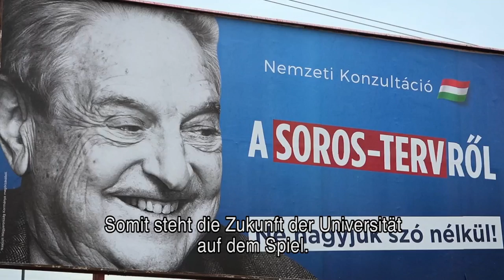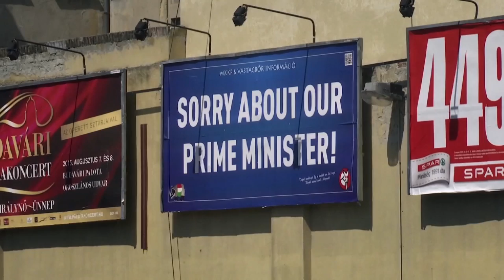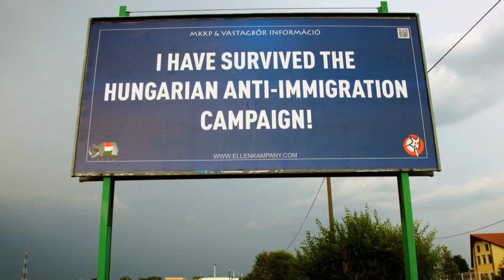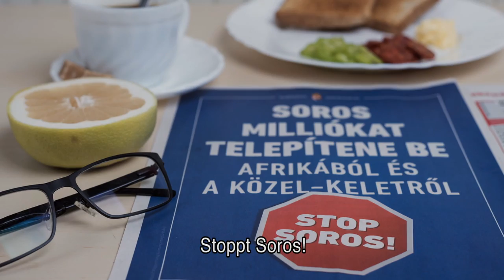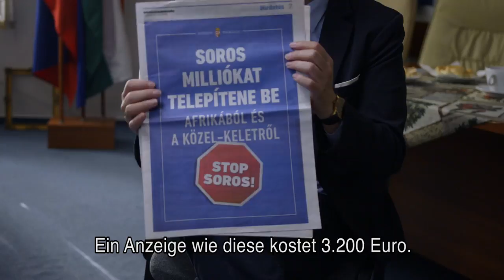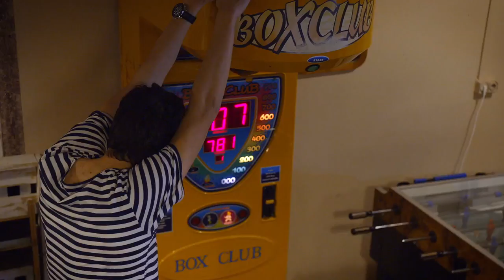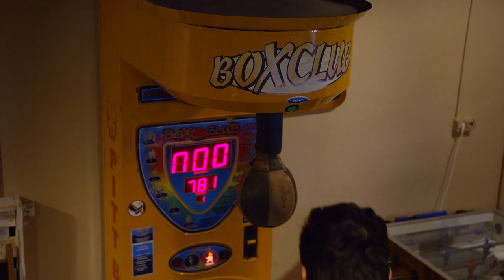Viktor Orbán, Ungarn und der Vormarsch des Populismus - 2018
Populismus ist in Mittel- und Osteuropa auf dem Vormarsch. Auch in Ungarn, wo Ministerpräsident Viktor Orbán dafür sorgt, dass es keine Migrationspolitik gibt und dass die von George Soros aufgebaute Universität zum Staatsfeind wird. Der US-amerikanische Investor mit ungarischer Herkunft förderte den Übergang der postsowjetischen Diktatur zu einer offenen Gesellschaft mit demokratischen Werten. Ein Ungarn unter Premierminister Viktor Orbán bedeutet allerdings, dass die von Soros propagierte Gesellschaft in die Enge getrieben wird.

In Budapest wurde die Central European University vom Milliardär George Soros gegründet und finanziert, um die Werte einer "offenen Gesellschaft" zu propagieren. Aber diese westeuropäischen Werte wie Gewaltenteilung, freie Medien und Bildungsfreiheit stehen am 8. April unter Druck.

Es wird allgemein angenommen, dass der populäre und populistische Premierminister Orbán durch höhere Gewalt gewinnen wird. Die Atmosphäre in Ungarn hat sich seit dem Fall der Mauer im Jahr 1989 stark verändert. Der US-amerikanische Philanthrop George Soros wollten den Übergang von der sowjetischen Diktatur zu einer offenen, demokratischen Gesellschaft unterstützen und gestalten. Dabei spielte die Errichtung der Central European University in Budapest eine wichtige Rolle. Dafür rekrutierte Soros Studenten aus den ehemaligen Sowjetstaaten. Sie waren die zukünftige intellektuelle Elite, die die Demokratie und die offene Gesellschaft in den ehemals kommunistischen Ländern formen und danach auch schützen sollten.

Ein Vierteljahrhundert nach der Errichtung der Central European University wurde George Soros vor allem von der nationalistischen Regierung von Orbán zum Staatsfeind erklärt. Kürzlich gingen 70.000 Ungarn auf die Straße, um zu protestieren, aber Orbán macht weiter, wie bisher. Der Kampf der nationalistischen Regierung gegen eine Institution, die eine "offene Gesellschaft" befürwortet, ist typisch für eine breitere Entwicklung in Mittel- und Osteuropa. In Österreich, Polen, der Tschechischen Republik, der Slowakei und Bulgarien gewinnen nationalistische Parteien die Wahlen. Die Frage wirft sich auf, was falsch gelaufen ist. Hat der Westen den Wunsch nach Identität und Populismus in Mitteleuropa unterschätzt?

© Ursprünglich ausgestrahlt von VPRO im April 2018

VPRO ist ein unabhängiger, öffentlich-rechtlicher Rundfunk, der euch Non-Fiction-Videos mit englischen, französischen und spanischen Untertiteln präsentiert. Auf diesem Kanal findet ihr ausgewählte Dokumentationen, Kurzinterviews, Dokumentar-Serien zum Thema Wirtschaft, Gesellschaft, Technik und Nachhaltigkeit. Zusammen mit Experten versuchen wir das Wesen auffälliger Trends und Entwicklungen zu begreifen.

Gutschriften:
Regie: Jos de Putter

Die deutschen, englischen, französischen und spanischen Untertitel werden von der Europäischen Union mitfinanziert.